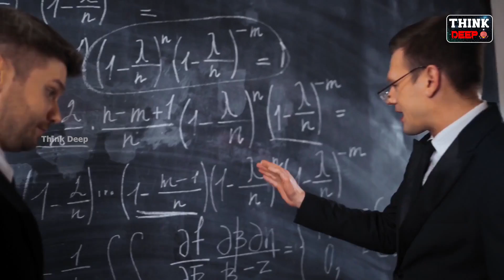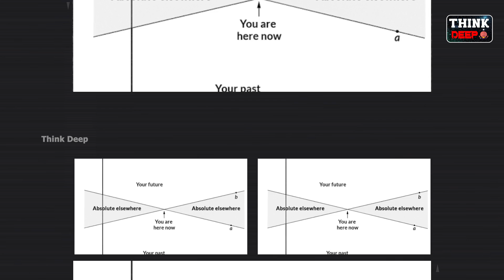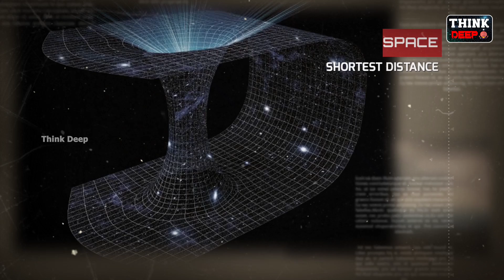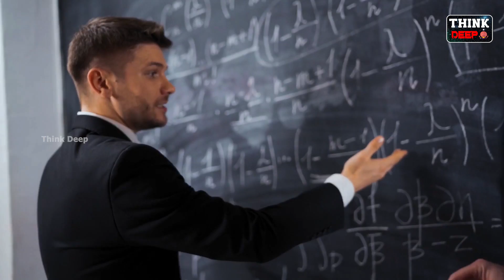ఇతిహాసంలో జరిగిన TIME TRAVEL ఘటనలు! | TIME TRAVEL IN TELUGU | TIME TRAVEL BASED ON SCIENCE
In This Video We Will Know About TIME TRAVEL BASED ON SCIENCE

Scripting and Editing :- Manikanta